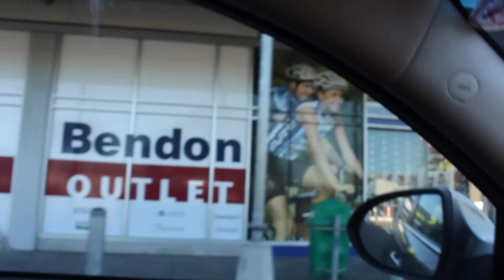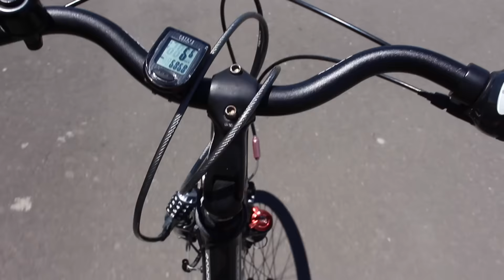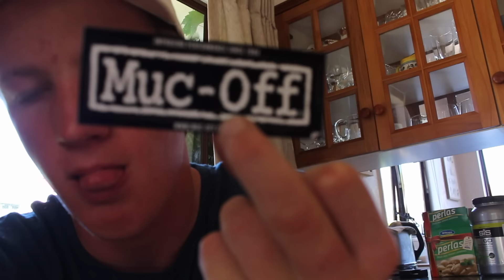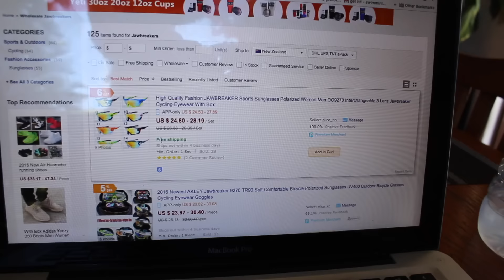SHOULD I BUY FAKE OAKLEYS?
CAMERA GEAR:
Canon 700d